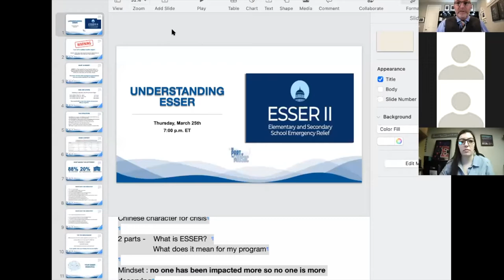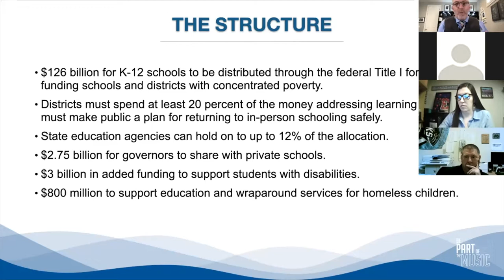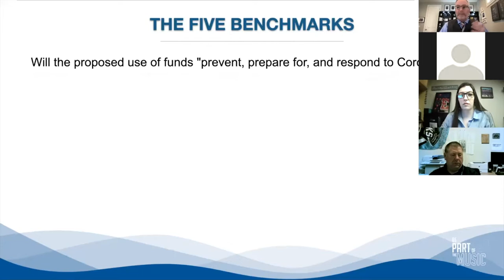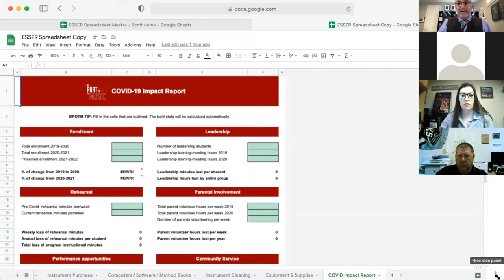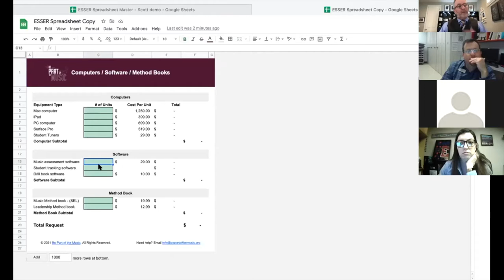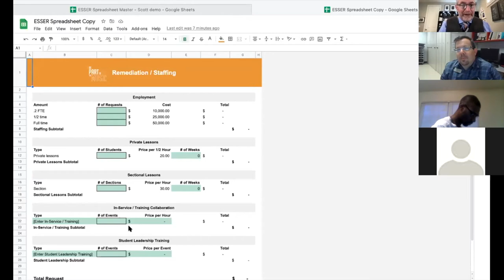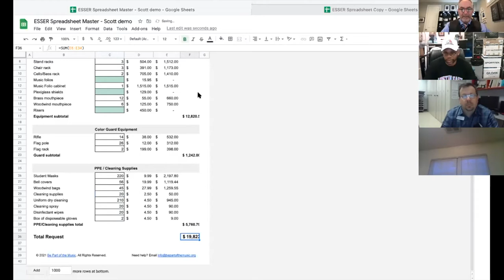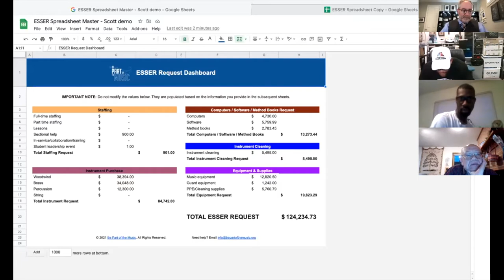Understanding ESSER: A Once in a Generation Opportunity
This is an opportunity to not just learn about ESSR but implement it into your program with our ESSER Dashboard